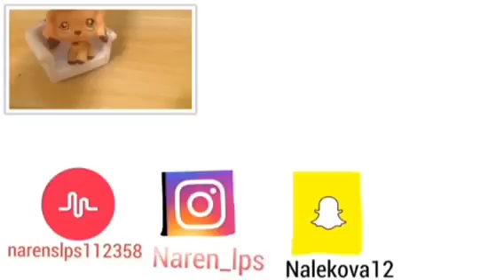Lps music video: Fight Song✨💕